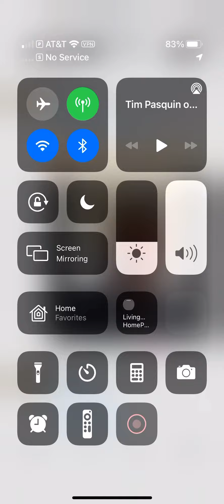FBJ Twitter Battle 66.6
Don’t try it